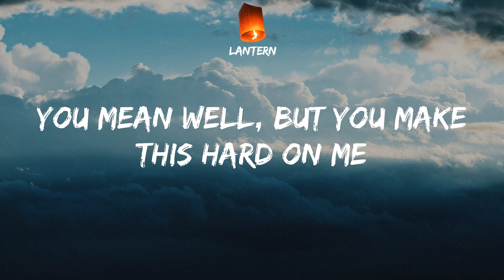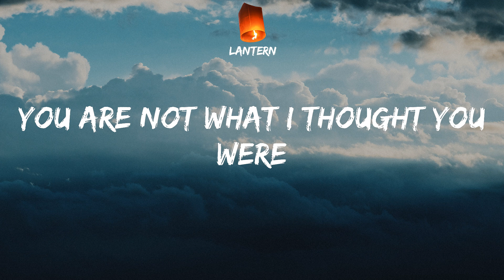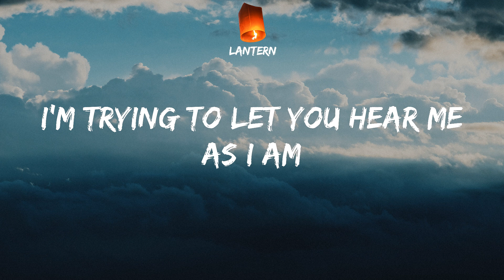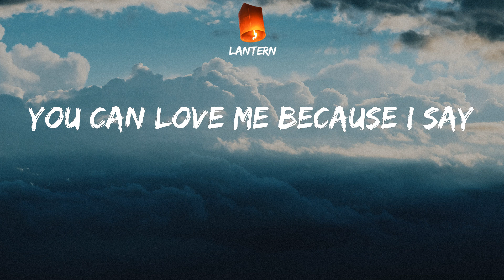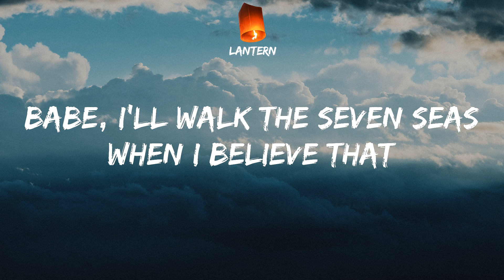Sara Bareilles - Love Song (Lyrics) TikTok I'm not gonna write you a love song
Sara Bareilles Love Song Lyrics
TikTok I'm not gonna write you a love song

Head underwater
And they tell me
To breathe easy for a while
Breathing gets harder, even I know that
Made room for me It's too soon to see
If I'm happy in your hands
I'm unusually hard to hold on to
Blank stares at blank pages
No easy way to say this
You mean well, but you make this hard on me
I'm not gonna write you a love song
'Cause you asked for it
'Cause you need one, you see
'Cause you tell me it's
Make or breaking this
If you're on your way
I'm not gonna write you to stay
If all you have is leavin'
I'ma need a better reason
To write you a love song
Today, today, yeah
I learned the hard way
That they all say
Things you want to hear
My heavy heart sinks deep down under
You and your twisted words
Your help just hurts
You are not what I thought you were
Hello to high and dry
Convince me to please you
Make me think that I need this too
I'm trying to let you hear me as I am
I'm not gonna write you alove song
Today
Promise me you'll leave the light on
To help me see
With daylight, my guide, gone
'Cause I believe there's a way
You can love me because I say
'Cause you need one,
You see
Is that why you wanted a love song?
Or you're on your way
If your heart is nowhere in it
I don't want it for a minute
Babe, I'll walk the seven seas when I believe that
There's a reason to write you a love song
Today, today